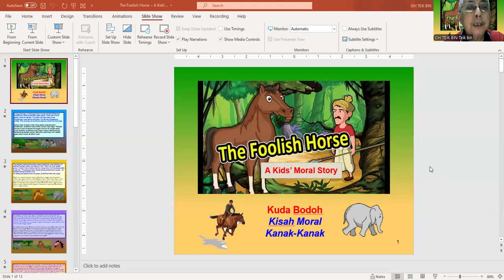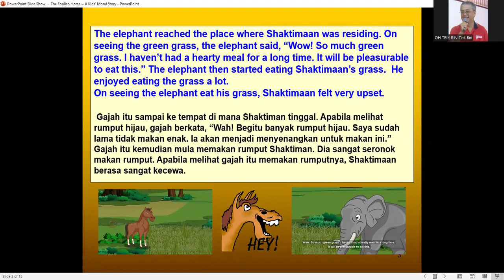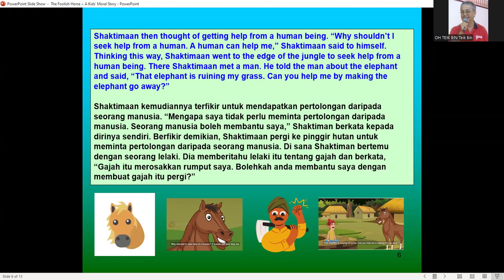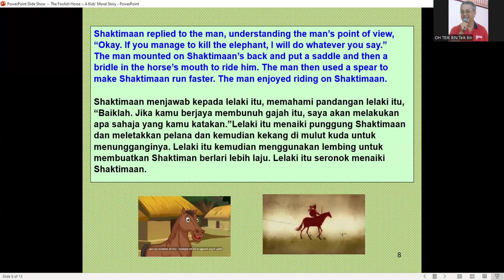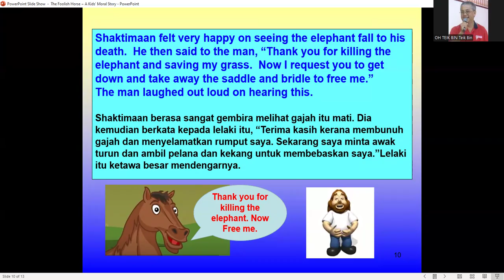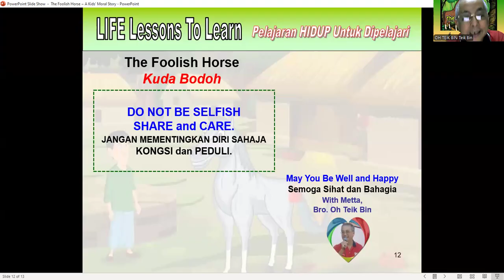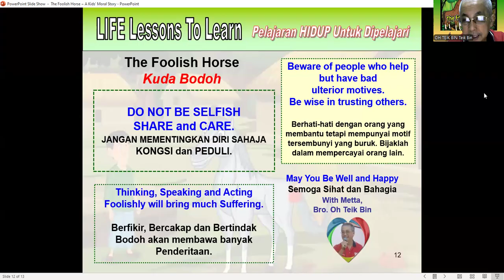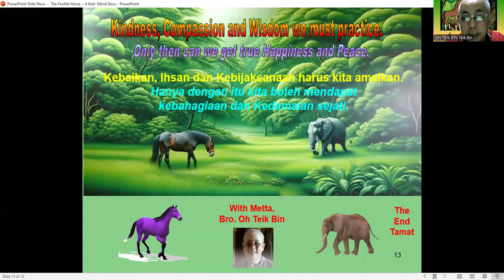The Foolish Horse ~ A Kids' Moral Story (English Narration)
A PowerPoint / ZOOM Video Presentation of a children’s story that teaches the importance of values like clear thinking, kindness, compassion and wisdom.
The texts are in English and Malay. The Audio narration with explanation is in English.